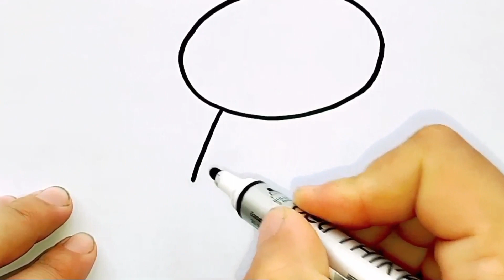HOW TO DRAW A TOY BEAR, DRAW CUTE THINGS FOR KIDS